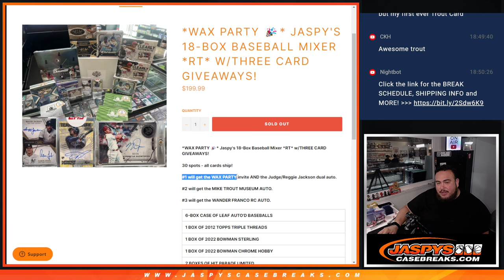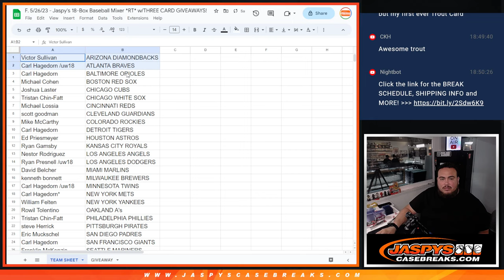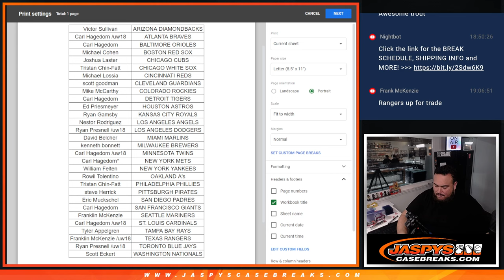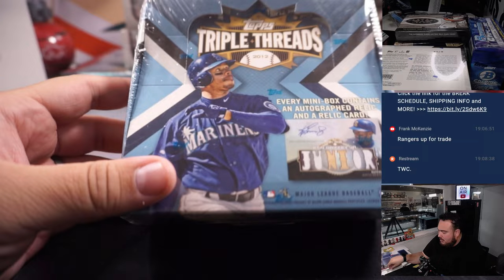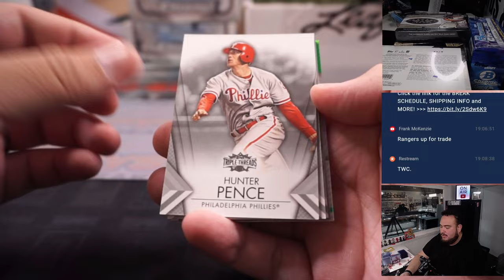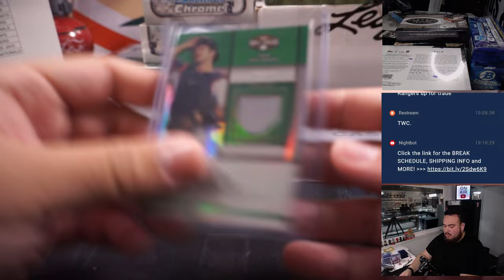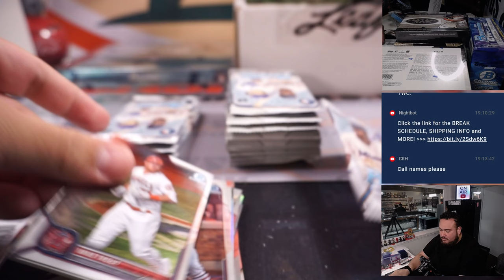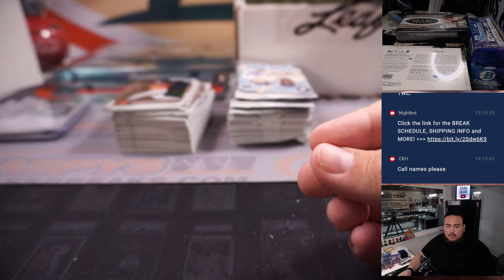PART 1 - F. 5/26/23 - Jaspy's 18-Box Baseball Mixer *RT* w/THREE CARD GIVEAWAYS!